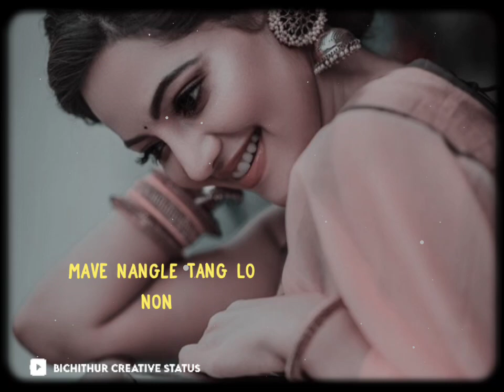neseng abinbu along || karbi new whatsapp status old song || slow+reverb song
Original song credit :
                     🔹song:
                        Singer:
                        Movie:
                Directed by :
                 Comp by :